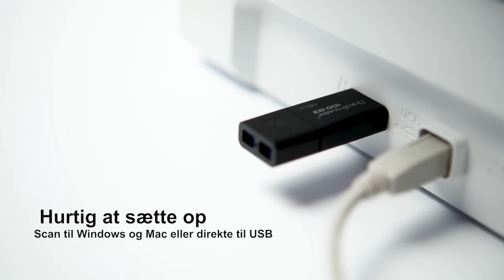ADS-2200 - Brother-scanner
ADS-2200 er en brugervenlig scanner, der kan scanne begge sider af papiret i én arbejdsgang. Scanner op til 35 sider/min og 70 ipm (35 ark) dobbeltsidet.